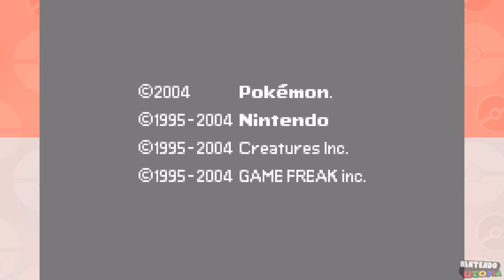Pokemon FireRed for GBA ᴴᴰ Full Playthrough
This is our true HD (1440p 60fps) complete walkthrough of Pokémon FireRed for Gameboy Advance. This shows the entirety of the story of the game from start to finish using the solo Squirtle/Blastoise speedrun route. Note that this walkthrough itself is not intended to be a speedrun, this route was only taken to make the walkthrough more enjoyable to watch.

Please note that these playthroughs are not done in one sitting and are often made with multiple takes. There is a lot of soft resetting in areas that is not shown on-screen, such as soft resetting for the starter, or re-doing risky battles as some examples that would otherwise make the video drag out longer than necessary.

Pokémon FireRed for Nintendo Gameboy Advance